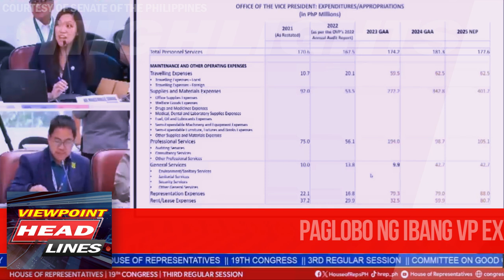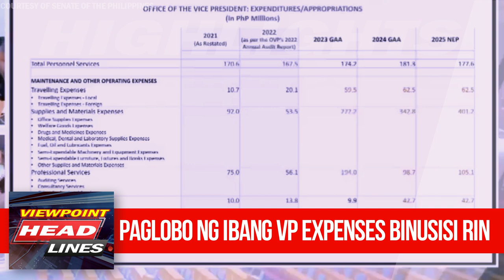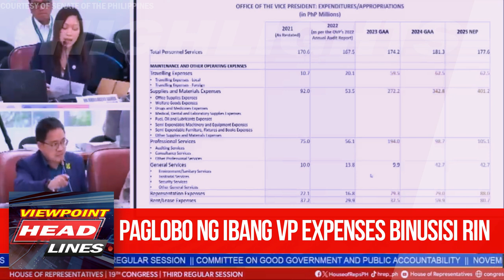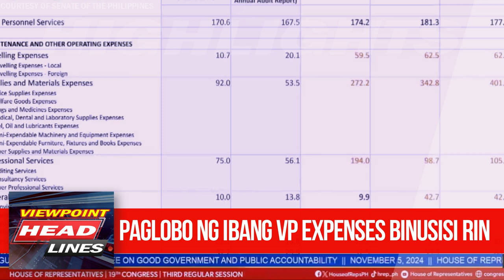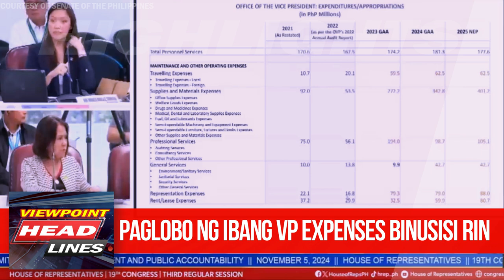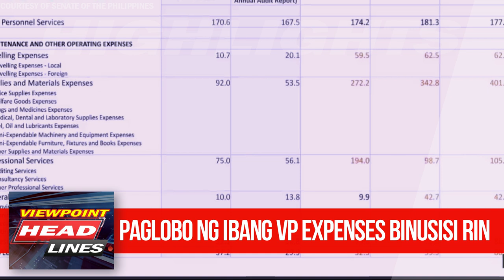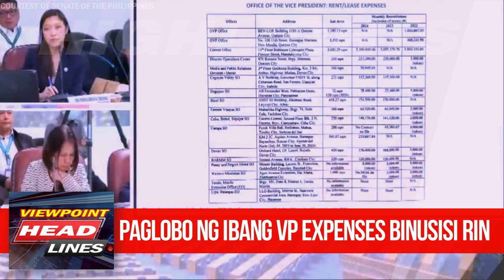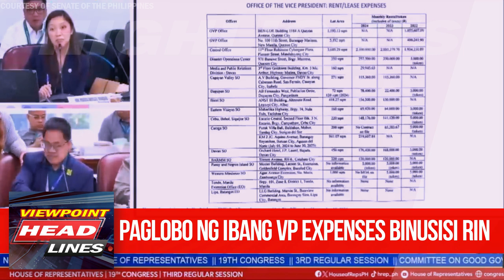ATTY POA, NAHIHIRAPAN BILANG SPOKESPERSON ni VP SARA | Sara Duterte Senate Probe HIGHLIGHTS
ATTY POA, NAHIHIRAPAN BILANG SPOKESPERSON ni VP SARA
ATTY POA, HAVING DIFFICULTY BEING VP SARA'S SPOKESPERSON
FOOTAGE HIGHLIGHTS: Sara Duterte Congress Hearing Part 9

Brought to you in part by: Sweet Night Fragrance

VP Sara Duterte's spokesperson, Atty Poa part ways with the vice president, due to having difficulties on his job.

Ang spokesperson ni VP Sara Duterte na si Atty Poa ay tumiwalag na sa bise presidente dahil umanoy sa nahihirapan sya sa kanyang trabaho.

Sweet Night Fragrance Collection
(this channel receives commission from the sales on the links indicated above)